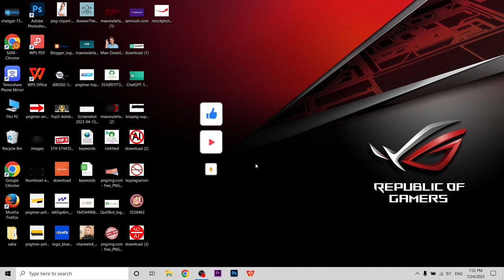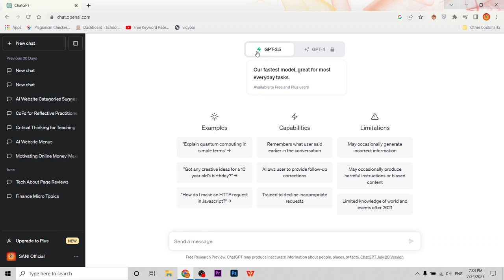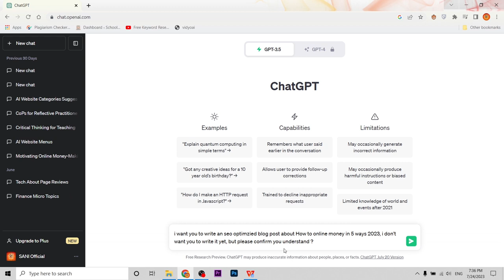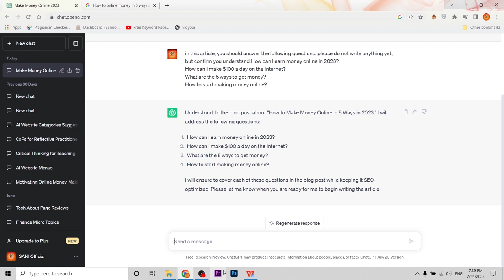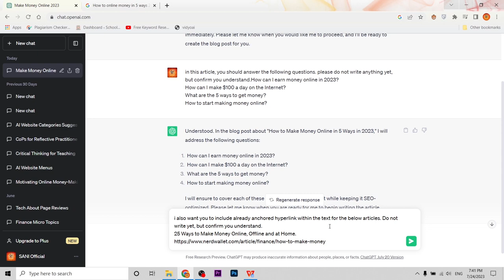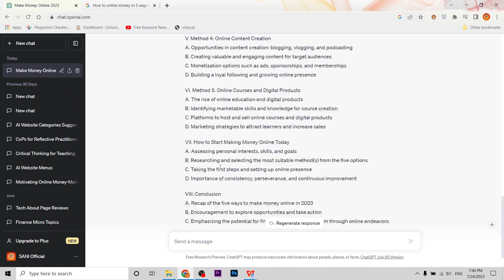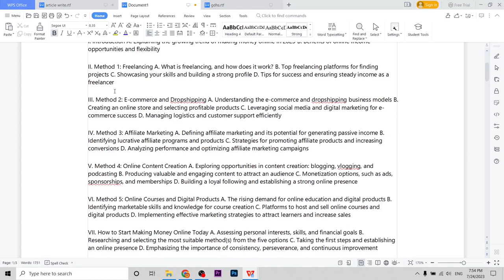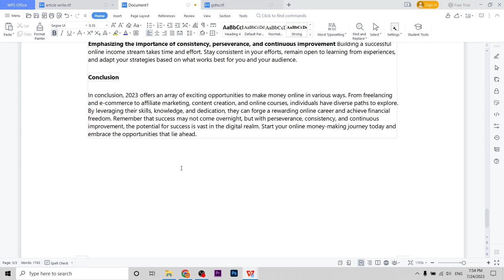How to Use ChatGPT to Write Unique Article Using Professional Prompt | 100% Human Content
How to Keyword Research for SEO | Types of Keywords in SEO | What is Keywords? | Types of Keywords?::

Step 1:: i want you to write an seo optimized blog post about (Your Keyword), i don't want you to write it yet, but please confirm you understand ?
Step 2:: in this article, you should answer the following questions. please do not write anything yet, but confirm you understand.
Question 1
Question 2

Step 3::i also want you to incled already anchored hyperlink within the text for the below articles. Do not write yet, but confirm you understand.
(Keyword)
(Article Link)
Step 4::Generate an outline for this keyword: (Your Keyword)
Step 5:: For each heading generated in step 3, write 300 words of content and then for each subheading write 300 words of content for all the headings and subheadings. Again, i am telling you to first write content on the headings and then its subheadings. Turn the headings into H3 and subheadings into H4 while generating the content.now we are ready.

how to write unique article in chatgpt
how to use chat gpt
chatgpt
is it good to write articles with chatgpt
how to write article with chat gpt
how to use chat gpt to write an essay
how to write article in chatgpt
how to write ai undetective article in chatgpt
chat gpt how to use
how to use chatgpt to write articles
write article with chatgpt
how to use chatgpt for article writing
how to write an article with chatgpt